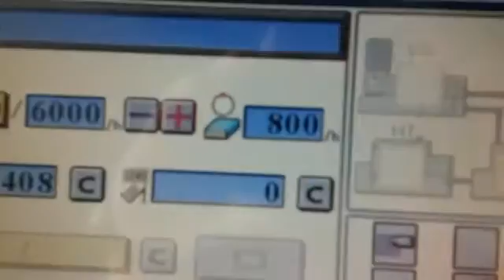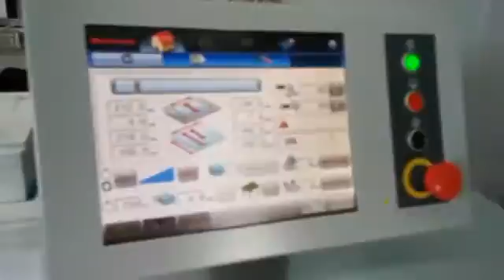Marisa Deutsch on Horizon BQ-470 System...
Marisa Deutsch running a BQ-470 from gathered sigs...